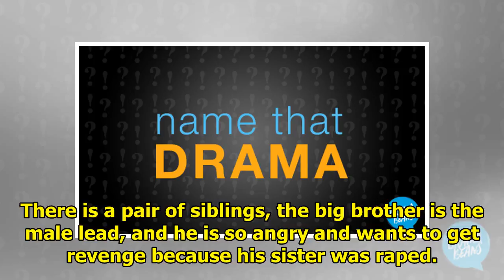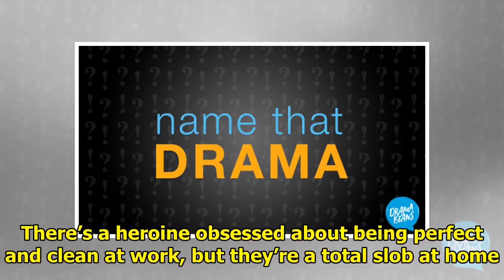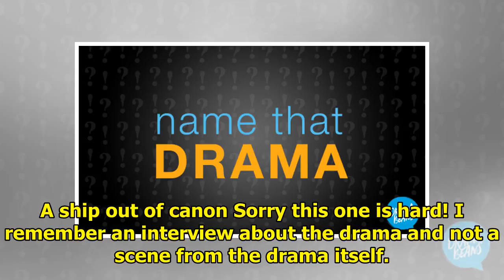Name That Drama: Rival stars and unplanned lovelines » Dramabeans Korean drama recaps